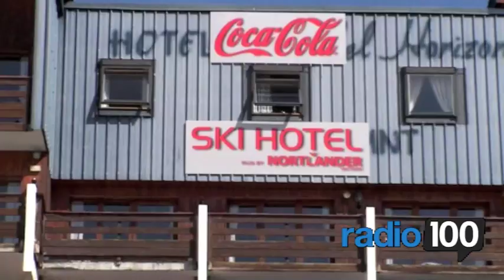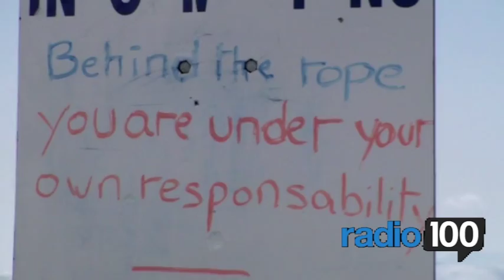Radio 100 - Magi på Ski - "Signe vs. kalorierne"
Se hvordan PyjamasExpressens Signe Vadgaard klarer sig, når hun skal forsøge at forbrænde kalorier på ski i Val Thorens.
Signe har lånt et smart pulsur af Sara Hellemoes fra FitnessWorld, der også vil hjælpe Signe med at analysere tallene efterfølgende.